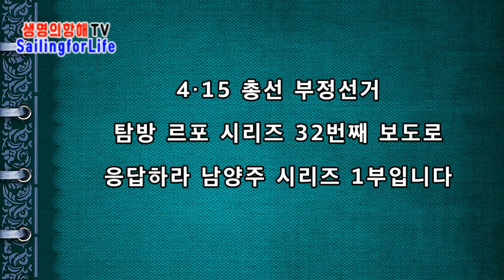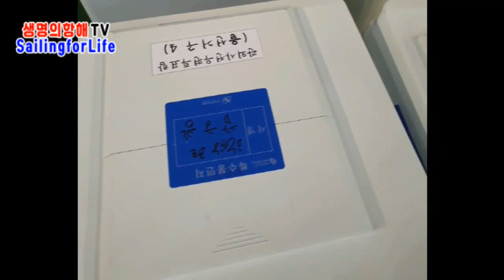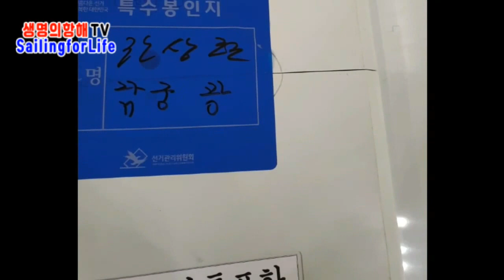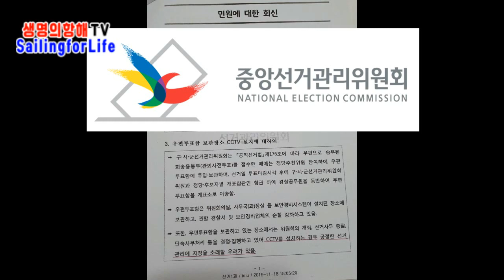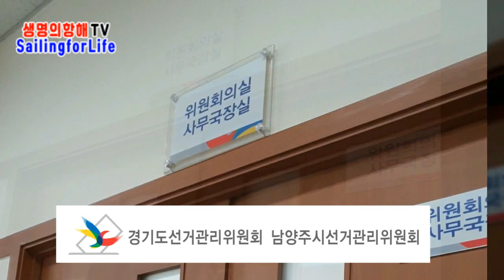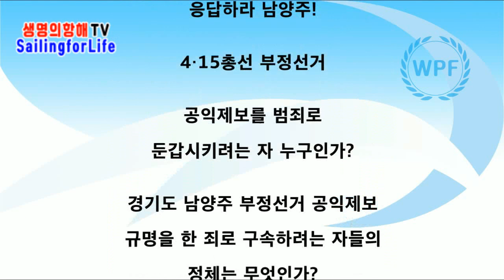응답하라! 남양주 / 총선 의혹시리즈 1 [공병호TV]